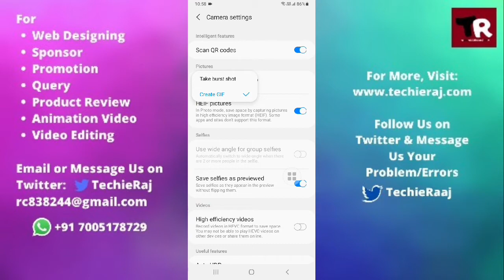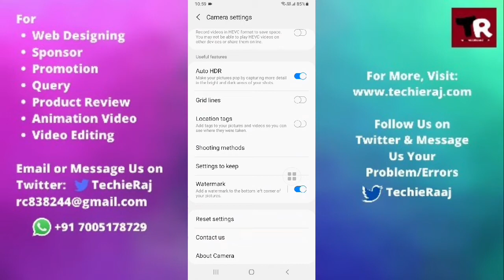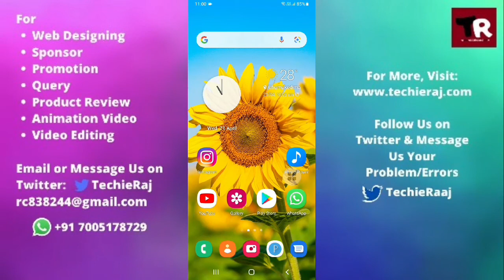Samsung M12 Camera Settings